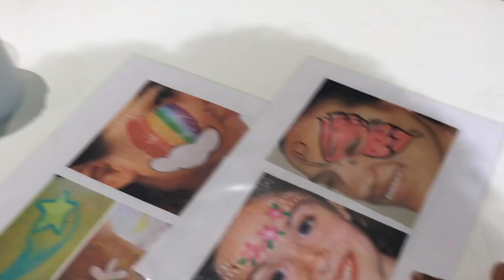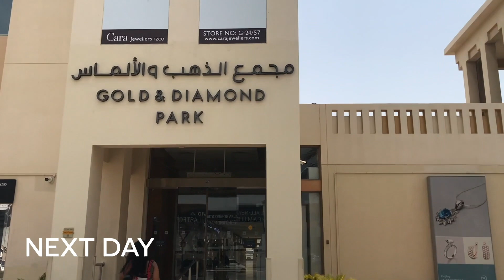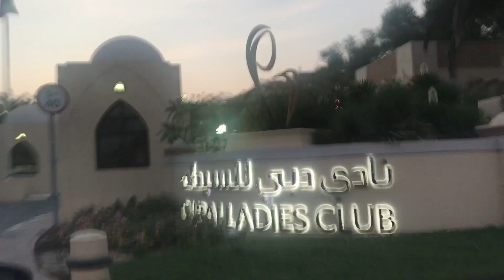Dubai Vlog | Family Vacation, Shopping & Desert Safari Experience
Hey guys! Here's another video I put off for what seemed like forever to edit. This vlog is from my trip to Dubai last year with my family. This was basically the end of my trip during an over 3 week vacation. Hope you guys like it!